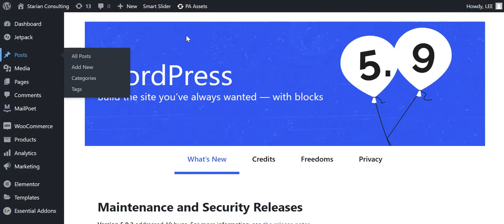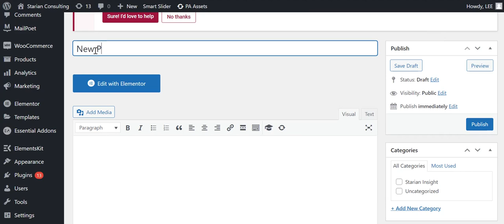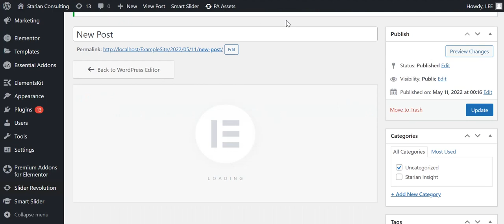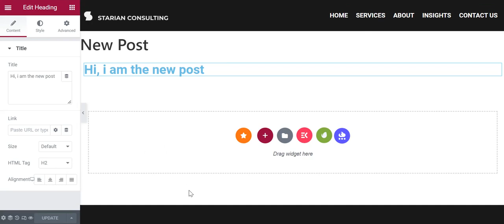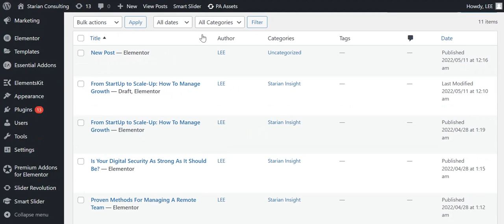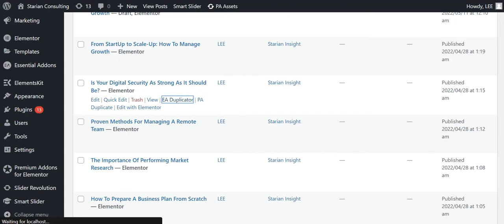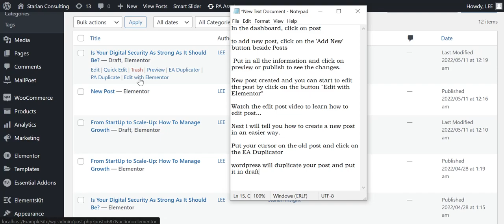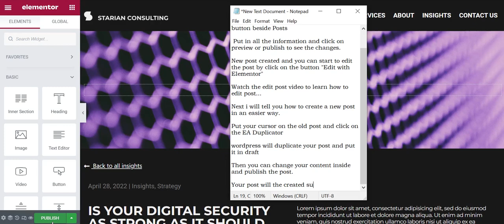Elementor - 2. How To Add New Post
Website Training for clients who are non-tech persons to handle basic operation of a WordPress website.

Web Builder: Elementor